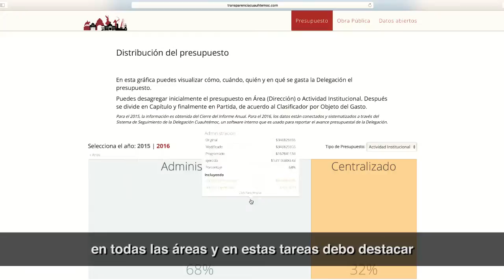1er Informe de Gobierno, Dirección General de Administración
En un año de administración atendimos el 95% de solicitudes de transparencia recibidas, un hecho sin precedentes en la Delegación Cuauhtémoc. Nuestra misión es gobernar con honestidad y transparencia. En ElCorazónDeMéxico ¡Vamos hacia adelante!